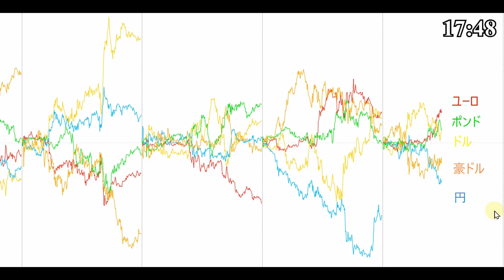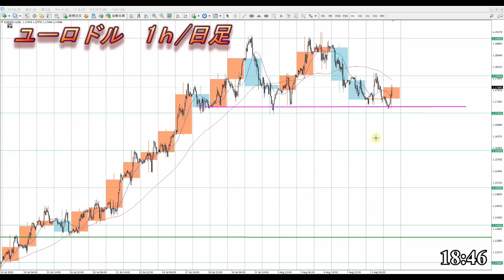【FX】夕方からのドル、円、ユーロ、ポンド、豪ドルの為替相場の予想をチャートから解説。8月12日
0:00　ドルインデックス
1:31　ドル円
3:46　ユーロドル
5:58　ユーロ円
6:41　ポンドドル
7:46　ポンド円
9:16　豪ドルドル
9:47　豪ドル円
11:03　まとめ

2020年より自分の考えをアウトプットするために動画投稿始めました。